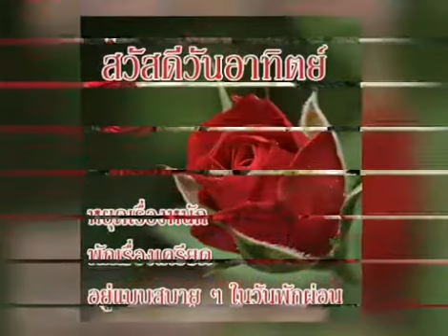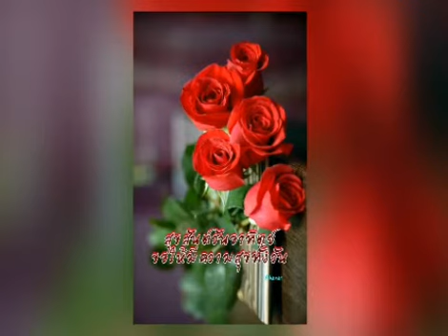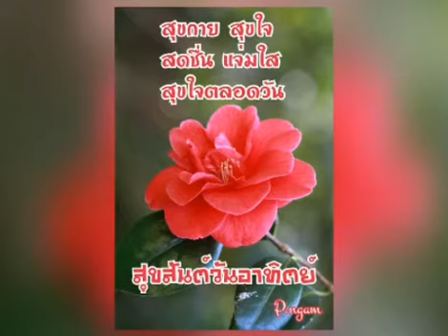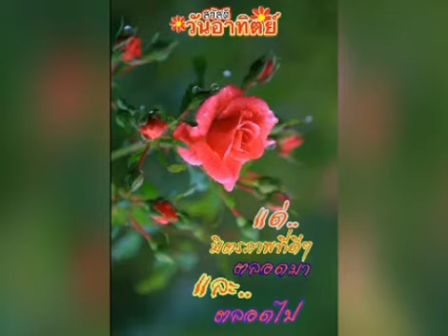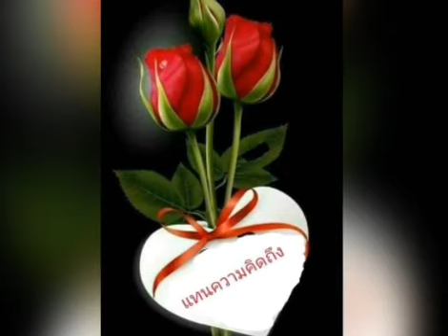สวัสดีวันอาทิตย์ **How can i tell her ** Robo